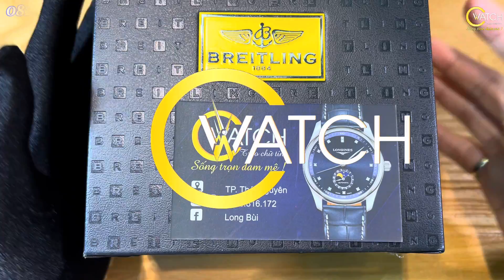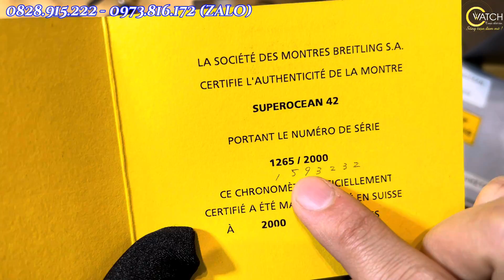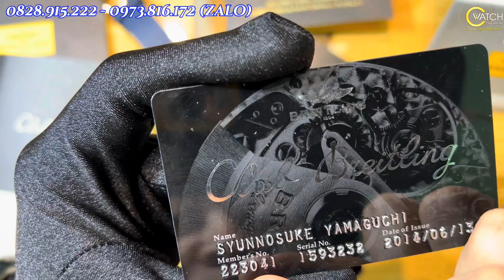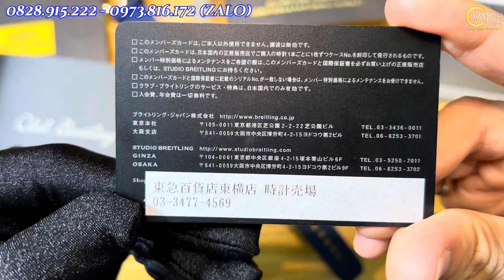Siêu phẩm giới hạn cực hiếm - Breitling Superocean A173643B/C868-148S | C Watch 0828.915.222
🌺 Cam kết chính hãng, hậu mãi trọn đời!
🏠Địa chỉ: C Watch Authentic - TP. Thái Nguyên
📞 Điện thoại: 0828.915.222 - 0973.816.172 (Zalo)